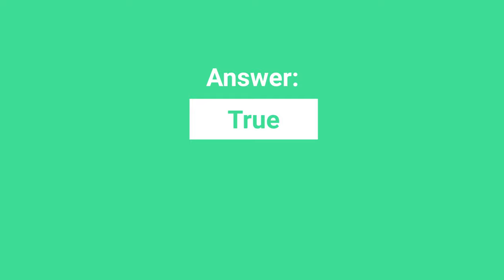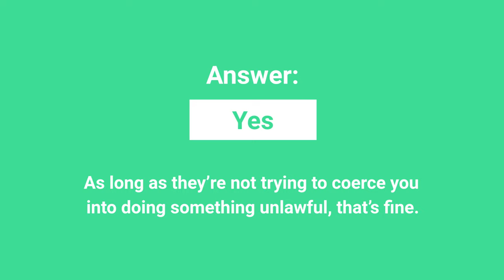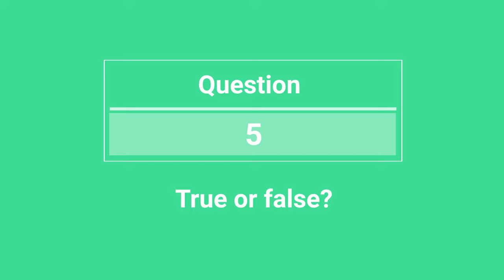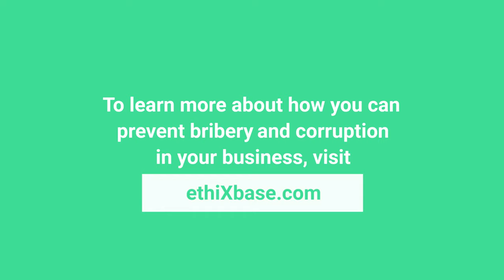Anti-bribery & Corruption: Can you spot it in your workplace?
In the UK, anti-bribery and corruption are governed by the Bribery Act 2010. Bribery is defined as giving or receiving an unearned reward to influence someone's behaviour. While corruption is any improper or unlawful behaviour that seeks to gain an advantage through illegitimate means. Would you be able to spot bribery or corruption in your workplace? Take our quiz to find out.